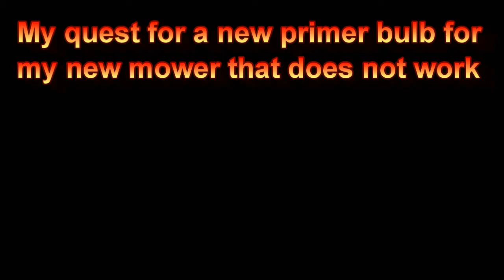Quest for a new primer bulb for mower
This video is about my quest to find a new primer bulb for my new mower.